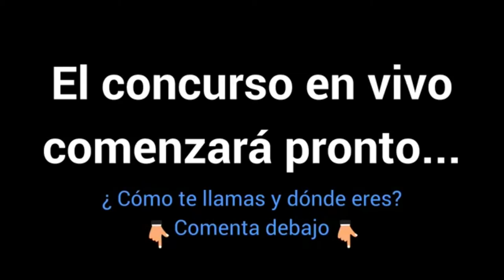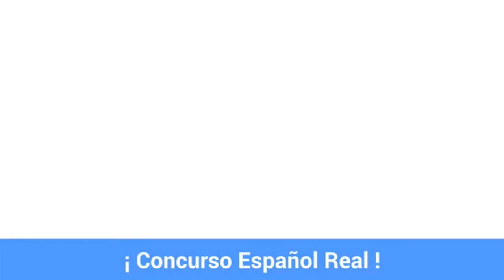🔴 Concurso Español Real - Diciembre 2017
CONCURSO ESPAÑOL REAL - DICIEMBRE 2017 // Te comparto el concurso que realicé en vivo y en directo a través de Facebook. La pregunta es: ¿De qué país soy yo? ¿De qué país es Martín de Español Real?

‼️CONCURSO‼️
Voy a realizar una PREGUNTA ❓
☝🏼El primero y la primera en responder correctamente ‼️
🙋🏻Una ganadora
🙋🏻‍♂️Un ganador

Para ti viajer@, si vas a visitar algún país de habla hispana para practicar tu español:

Español Real ayuda a todos los aprendices de español del mundo entero a hablar español de manera auténtica y divertida. Es decir, a pasar de un estado de comprensión a un estado de expresión, visita la página